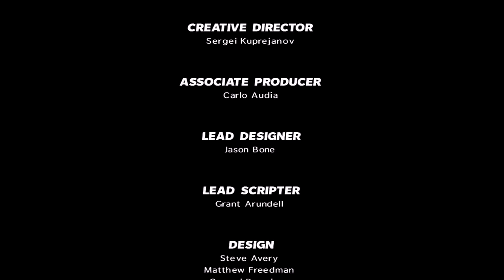Max Payne 3 - Chapter 14 "One Card Left To Play"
This is the final chapter of Max Payne 3. After losing Victor Branco and Becker at the UFE HQ in the last chapter we attempt to track them down at the airport before they skip town. We get into a little more trouble than we anticipated.